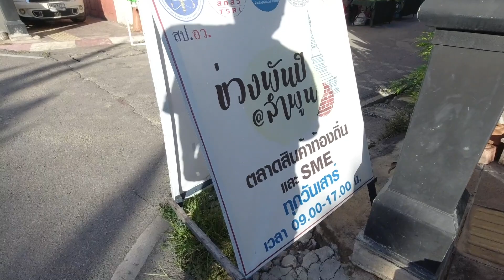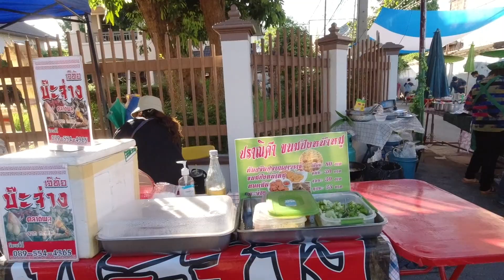ตลาดสด เก่า ยามเช้า ชาวลำพูน ตลาดหนองดอก ข่วง 1000 ปี เที่ยวไปไม่กลับบ้าน ep.128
ตลาดเช้าทำให้เห็นวิถีชิวิตของคนที่นั่นครับ